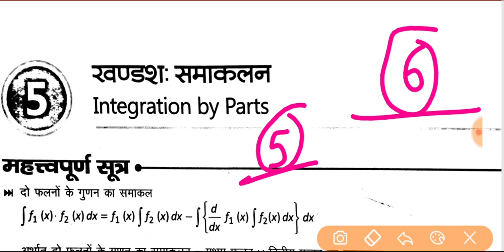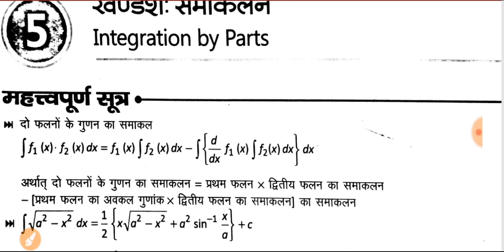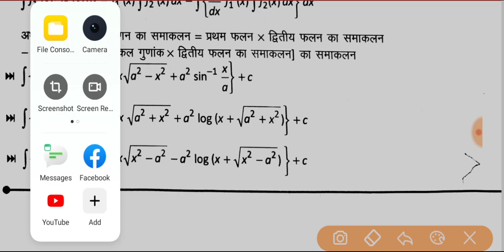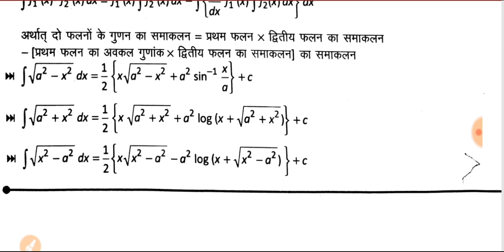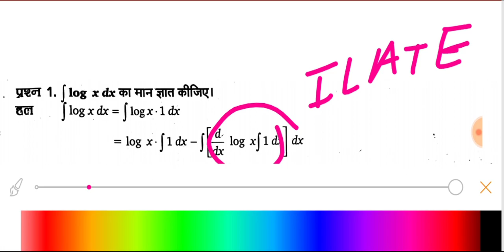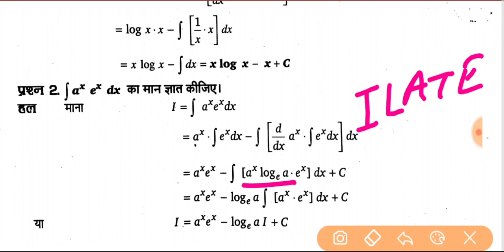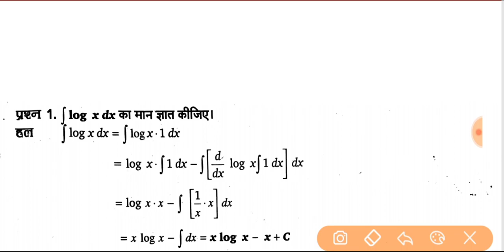Up polytechnic 2nd semester applied mathematics II | most important question answer | Part-6